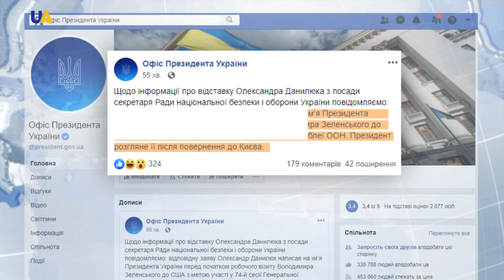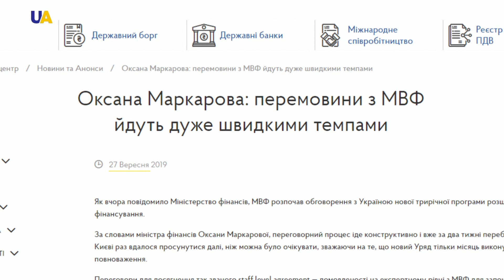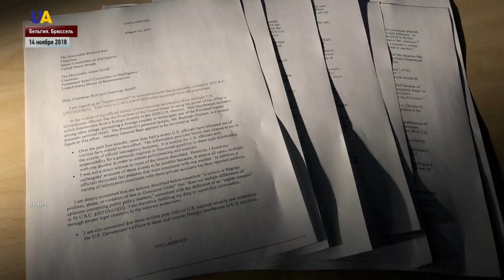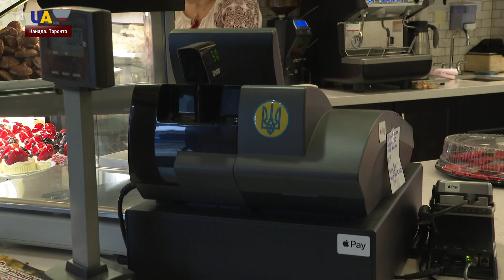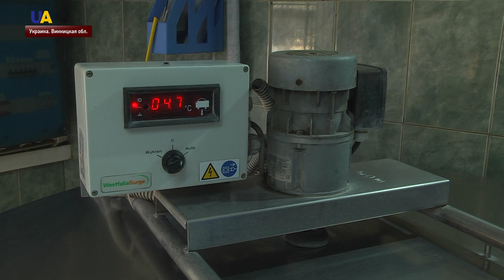Выпуск новостей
Смотрите в этом выпуске:
- Разоблачили украинского пограничника, который работал на боевиков на Донбассе.
- Обострилась обстановка на линии фронта на Донбассе. С начала суток боевики уже 8 раз открывали огонь.
- Олег Сенцов выступит в парламентской ассамблее Совета Европы.
- Уходит с поста секретарь Совета национальной безопасности и обороны Александр Данилюк.
- Переговоры с МВФ продвигаются быстрыми темпами. Удалось достичь большего, чем ожидали. Об этом заявила министр финансов Украины, Оксана Маркарова.
- Европа ответила на упреки Трампа о недостаточной поддержке Украины.